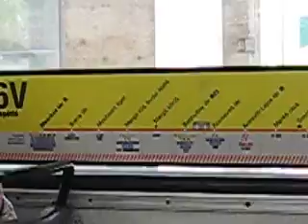Budapest bus BPI-261 4-6V TERELVE (ikarus 260 BKV)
Moszkva tér  - Margit híd távon